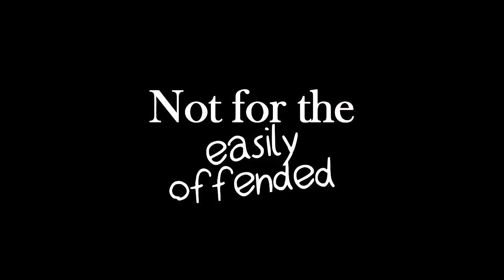Trans community and 10 steps to Genocide.